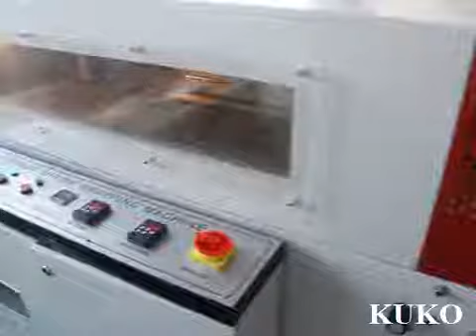sealer and shrink wrapping machine